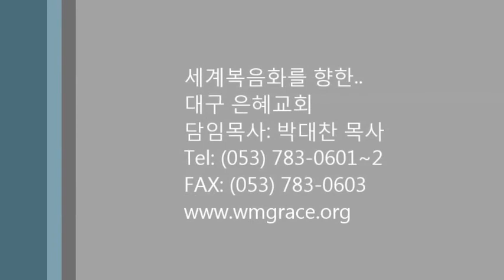13.08.18 은혜교회 주일강단 : 예수생명 체험